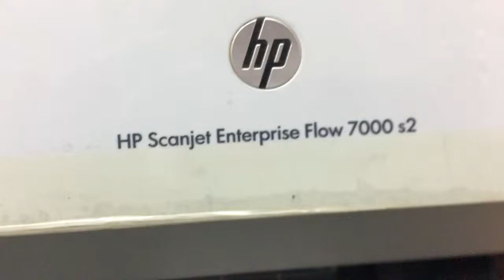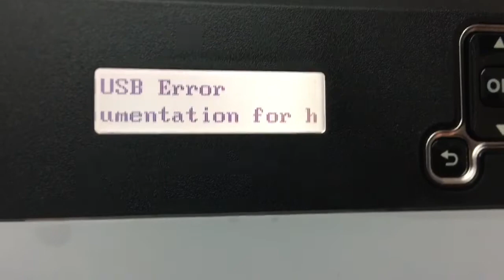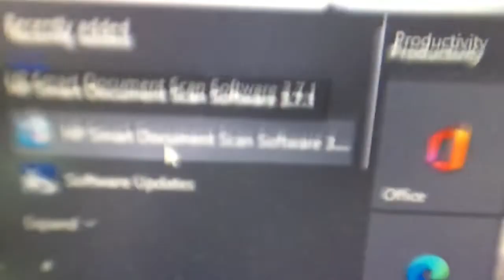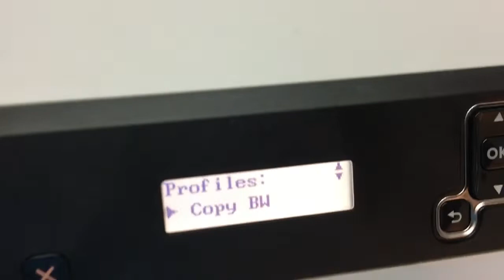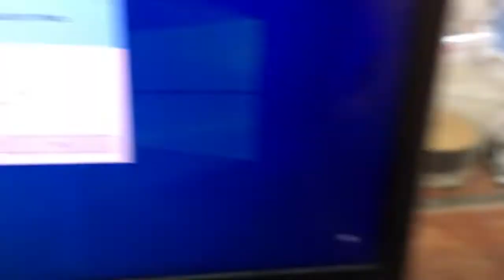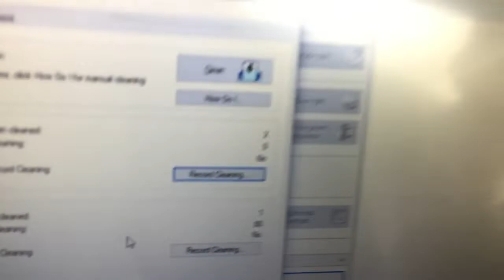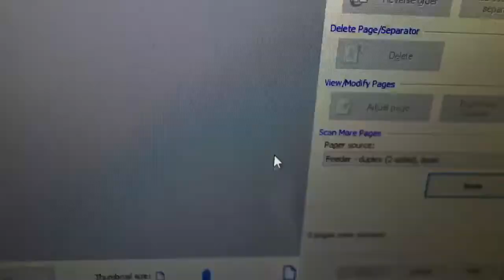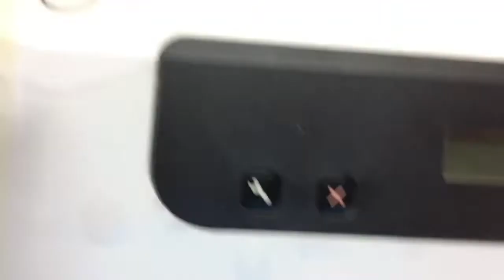HP ScanJet Enterprise flow 7000 s2 can't scan cannot feed or pick up papers checking part 02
HP ScanJet Enterprise flow 7000 s2 can't scan cannot feed or pick up papers checking part 02, This video continue checking the Problem from part 01, let go checking with me and do not forget